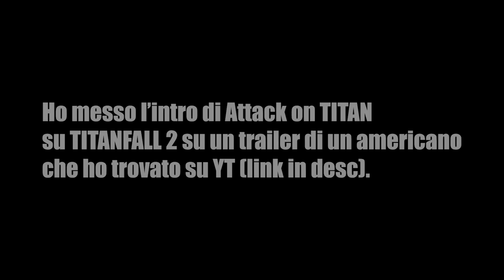SEMPRE PIU' SPETTACOLARE. GIOCO DELL' ANNO!! | Titanfall 2